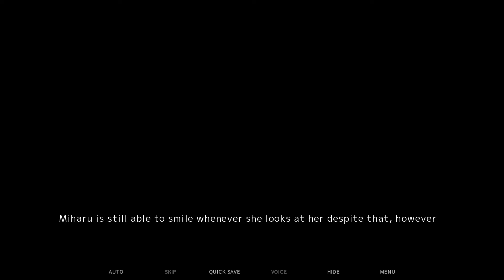Let's Play Fatal Twelve pt. 32: "Fated Meeting"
Rinka finds a diary, and a memory.
Stream starts at 2:03